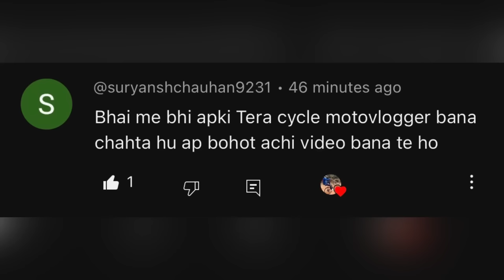Finally Sujal ka Roadeo A30 ka Gear aa hi gai 😍 khud se hi laga liya | MTB Imran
Cycle
Mtb imran
Vlogs